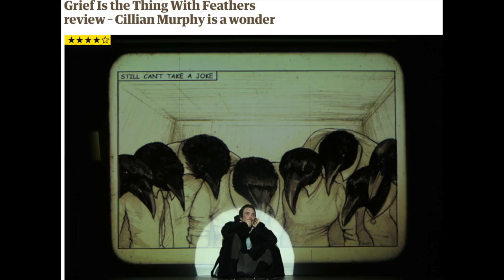Leo Hart: THESE SHOWBIZ SECRETS WILL SHOCK YOU...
Talented young actor, Leo Hart, who has starred with the likes of Cillian Murphy and Jim Broadbent, talks about the highlights and low lights of his career so far in the acting industry...